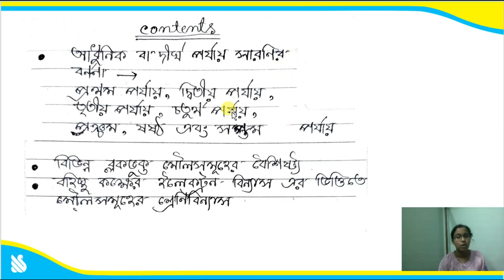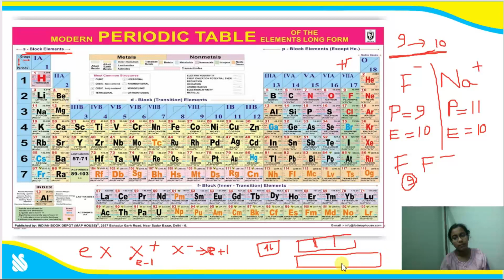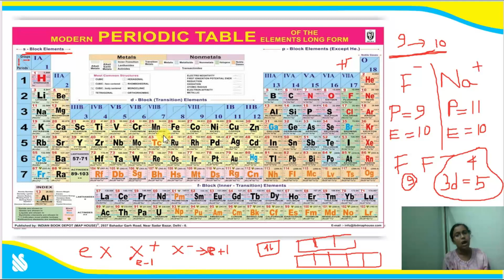পর্যায় সারণি সহজ উপায়ে বিশ্লেষণ | Periodic Classification of Elements| Class 11 | Part 1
পর্যায় সারণি সহজ উপায়ে বিশ্লেষণ
periodic table
Class 11

আমাদের অ্যাপটি আজই ডাউনলোড করুন এবং আপনার বন্ধু দের সাথে শেয়ার করুন